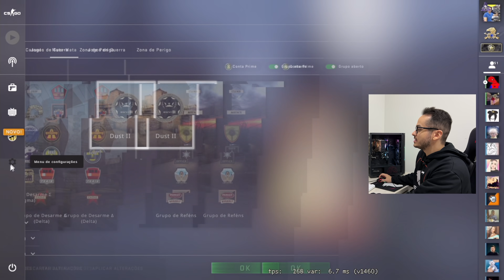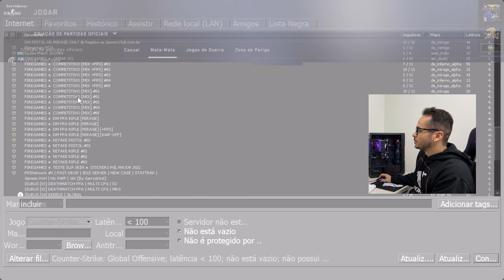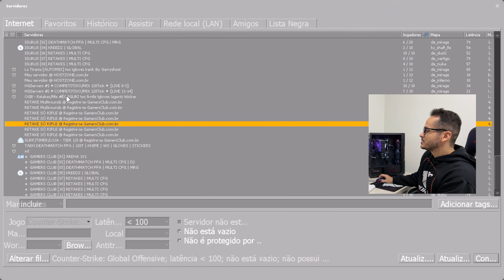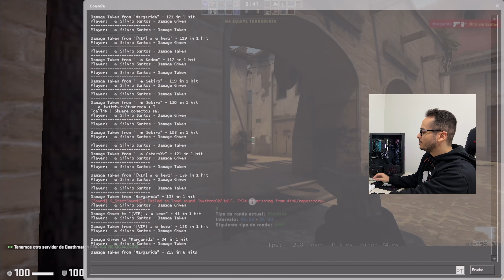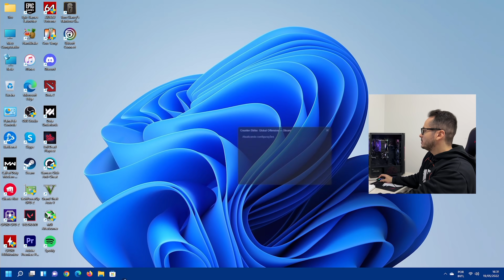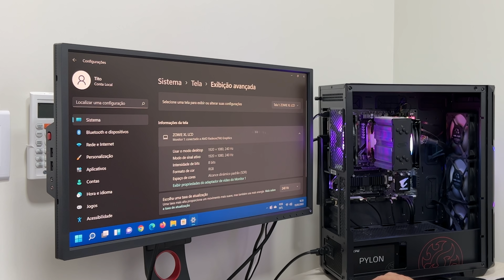O MELHOR E MAIS BARATO PC GAMER PRA VC JOGAR CSGO E IR PRO MAJOR